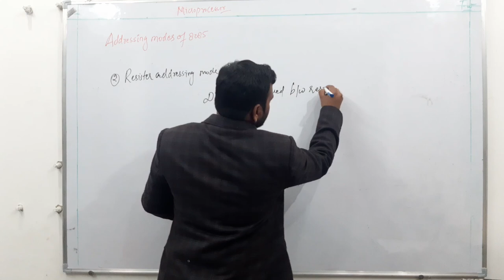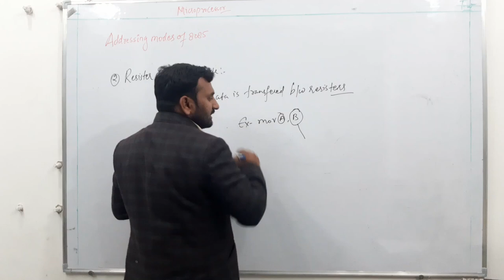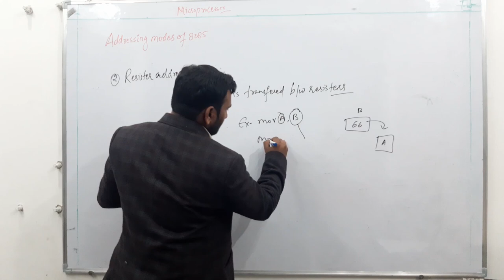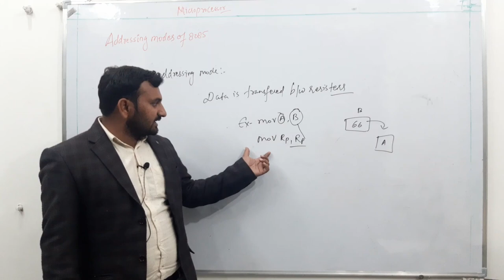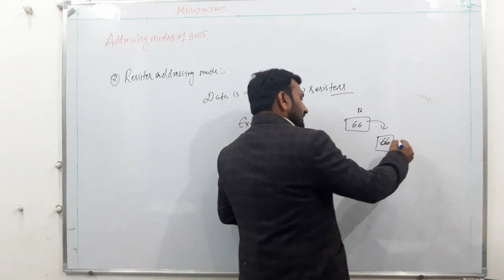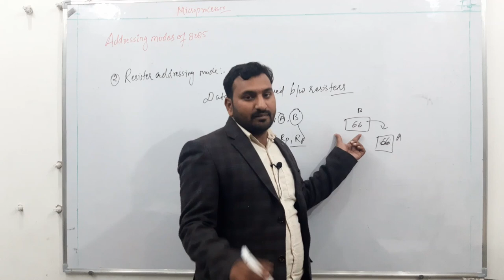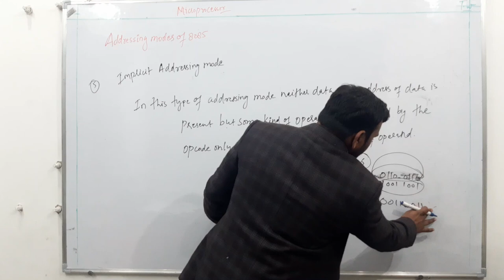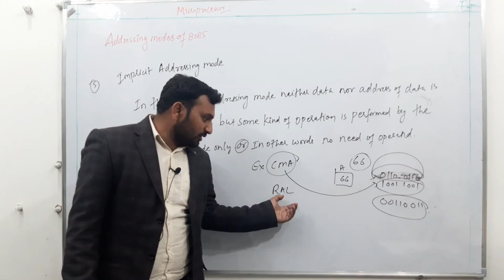Register addressing mode and Implicit addressing modes of 8085(microprocessor)|Coach Up Academy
HELLO STUDENTS, WE'RE BACK WITH ANOTHER VIDEO OF MICROPROCESSOR  FOR ENGINEERING BRANCH (ELECTRONICS, ELECTRICAL AND COMPUTER SCIENCE)  THIS CONTAINS ADDRESSING MODES OF 8085THANKS FOR WATCHING